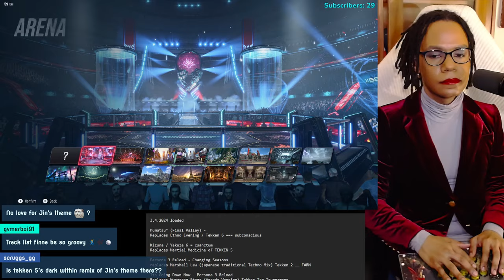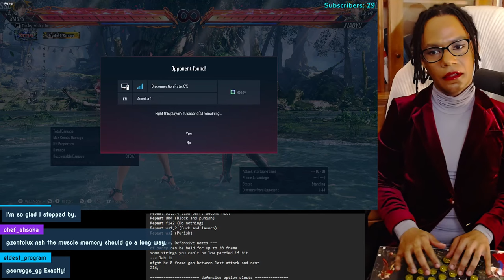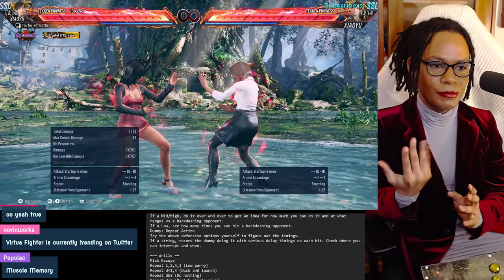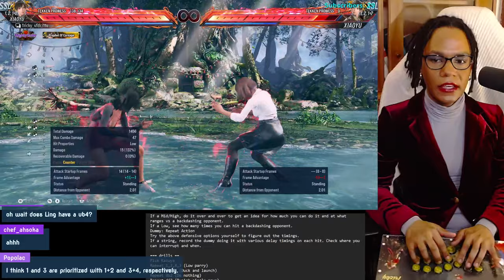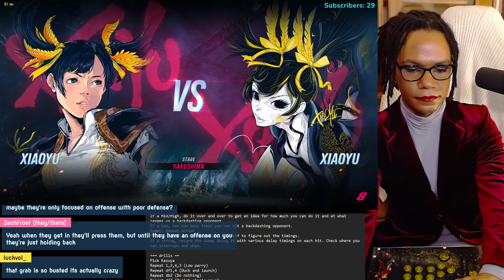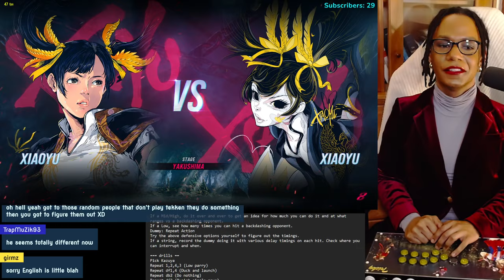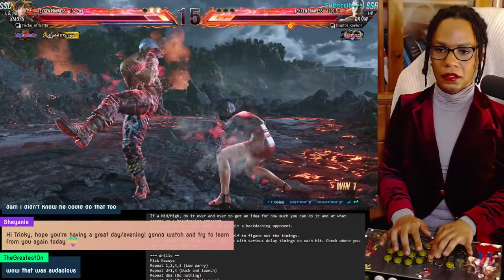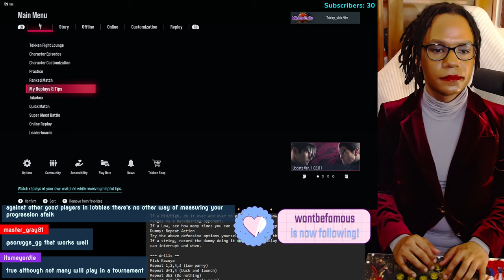Cracking Tekken 8: Ling Xiaoyu's Combo Breakdown & Climbing Through the Ranks!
Ever wondered how to elevate your Tekken 8 game to new heights? This video is a treasure trove of strategies, combo breakdowns, and insights that will transform the way you play with Ling Xiaoyu. Inspired by the incredible Mr. Crofty, we dissect the most effective combos and delve into strategies that will help you navigate through Purple and Blue ranks like a pro.

🌟 Highlights Include:

An in-depth analysis of Ling Xiaoyu's most impactful combos to keep your opponents guessing and on the defensive.
A firsthand look into the competitive tactics and mindset needed to excel in Tekken 8's ranked battles, including a detailed breakdown of a high-stakes match against a formidable Steve player.
Practical tips on autopilot management, mixup mastery, and mental stack optimization to enhance your gameplay efficiency and decision-making under pressure.
Whether you're aiming to dominate the ranked ladder or just looking to refine your skills with Ling, this video is packed with invaluable insights designed to push your Tekken 8 abilities to the limit.